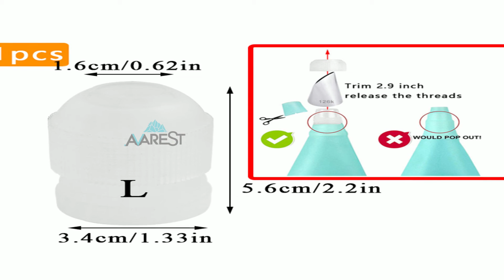Avarest Kitchen 07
Buy and Sell amazing kitchen products from Avarest kitchen safely.